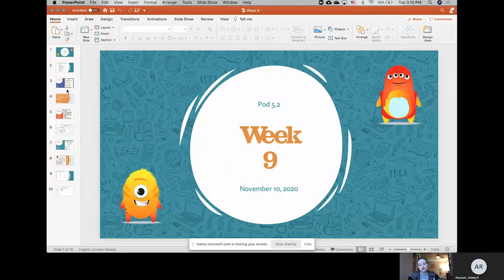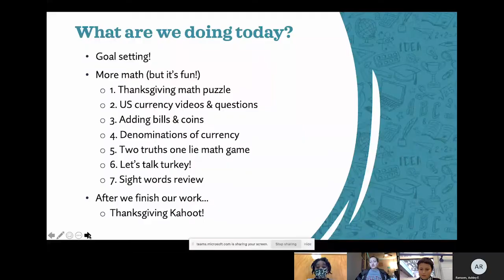How the Al's Pals program adapted in 2020 | The University of Alabama